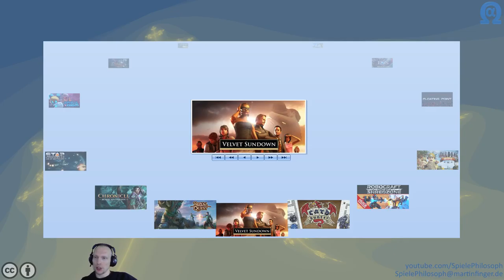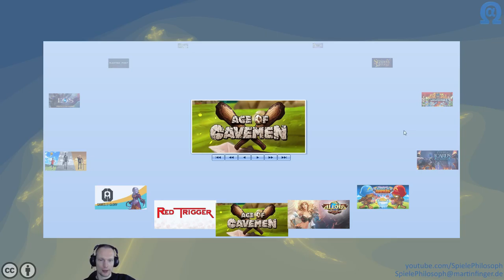Let's Play von Age of Cavemen - Angeschaut & Ausprobiert - Folge XXII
In dieser Folge von Angeschaut & Ausprobiert das Spiel "Age of Cavemen". Zunächst macht das Spiel graphisch einen sehr schönen Eindruck. Leider beginnt schon kurz nach dem Einstieg das Warten. Zunächst auf die Fertigstellung der Einheiten, welche leider nur einmalig im Kampf verwendbar sind und daher nach jedem Angriff ersetzt werden müssen. Anschließend gilt es zu warten bis Gebäude ausgebaut sind, um sinnvoll weiter zu spielen. Mir fehlt es an einer sinnvollen Tätigkeit im Spiel, während ich auf den Ausbau warte. Auch wenn ein FreeToPlay Spiel eine Form der Monetarisierung benötigt, empfinde ich es als sehr störend, wie stark der Fokus auf die Premiumwährung des Spiels bereits nach so wenigen Spielminuten gelegt wird.